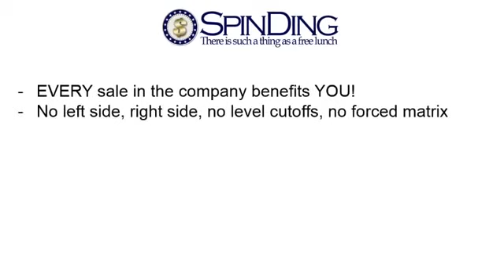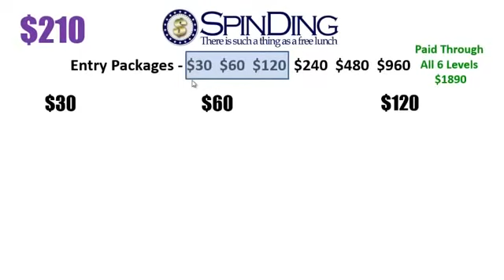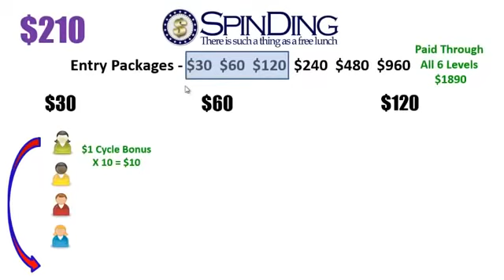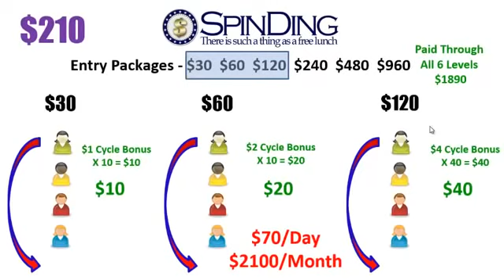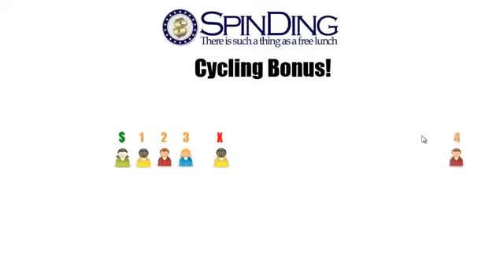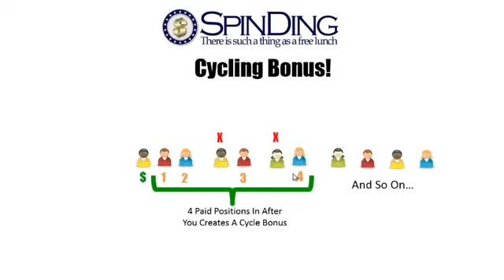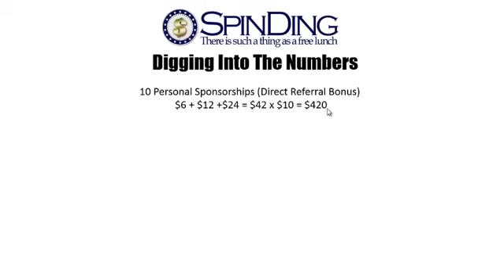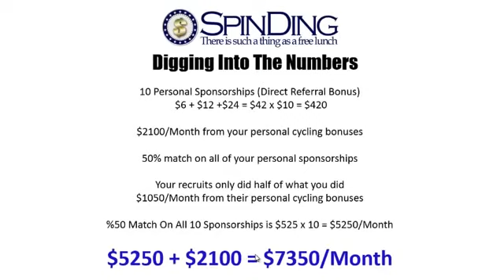How Spinding Works... SPINDING Compensation Plan.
Simply The Best Decision I have made this year. We are still in early stages but we are now in real time cycling mode. I am very very impressed, in fact, I am so impressed I have rented a spot on the Mediterranean to watch the money roll in... Join Me and let's do the Foxtrot on the Beach: